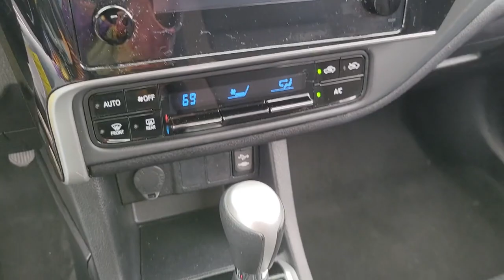2019 Toyota Corolla Mt Pleasant, Sturtevant, Sylvania, Yorkville, Union Grove, WI P6902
Super White Used 2019 Toyota Corolla available in Mt Pleasant, WI at Zeigler Toyota of Racine. Servicing the Mt Pleasant, Sturtevant, Sylvania, Yorkville, Union Grove, WI area.

Zeigler Toyota of Racine
13350 Kilbourn Drive

This Toyota Corolla has a powerful Regular Unleaded I-4 1.8 L/110 engine powering this Variable transmission. KBB.com Brand Image Awards. Window Grid Antenna Wheels: 16 x 6.5 Wide Vent Steel Wheels w/Full Wheel Covers Variable Intermittent Wipers Urethane Gear Shifter Material.*This Toyota Corolla Features the Following Options *Trunk Rear Cargo Access Trip Computer Transmission: Continuously Variable (CVTi-S) Toyota Safety Sense P Torsion Beam Rear Suspension w/Coil Springs Tires: P205/55R16 All-Season Strut Front Suspension w/Coil Springs Steel Spare Wheel Single Stainless Steel Exhaust Side Impact Beams Seats w/Cloth Back Material Remote Releases -Inc: Mechanical Cargo Access and Mechanical Fuel Remote Keyless Entry w/Integrated Key Transmitter Illuminated Entry and Panic Button Rear Cupholder Rear Child Safety Locks.*Critics Agree *KBB.com Brand Image Awards. KBB.com Best Resale Value Awards.*Visit Us Today *A short visit to Zeigler Toyota of Racine located at 13350 Kilbourn Dr Mount Pleasant WI 53177 can get you an awesome Corolla today!Although every reasonable effort has been made to ensure the accuracy of the information contained on this site absolute accuracy cannot be guaranteed. This site and all information and materials appearing on it are presented to the user as is without warranty of any kind either express or implied. MSRP may not represent the actual selling price at which vehicles are sold in this trade area. All prices may be affected by market base price conditions. When available all manufacturer non-conditional rebates/incentives have been applied. Price does not include applicable tax title license and processing and/or $299.99 dealer service fee and security fee of $399.00. All MPG/fuel economy figures are displayed per EPA estimates. Vehicles shown at different locations are not currently in our inventory (Not in Stock) but can be made available to you at our location within a reasonable date from the time of your request not to exceed one week.Although every reasonable effort has been made to ensure the accuracy of the information contained on this site absolute accuracy cannot be guaranteed. This site and all information and materials appearing on it are presented to the user as is without warranty of any kind either express or implied. MSRP may not represent the actual selling price at which vehicles are sold in this trade area. All prices may be affected by market base price conditions. When available all manufacturer non-conditional rebates/incentives have been applied. Price does not include applicable tax title license and processing and/or $299.99 dealer service fee and security fee of $399.00. All pricing does not include Toyota Certified. All MPG/fuel economy figures are displayed per EPA estimates. Vehicles shown at different locations are not currently in our inventory (Not in Stock) but can be made available to you at our location within a reasonable date from the time of your request not to exceed one week.